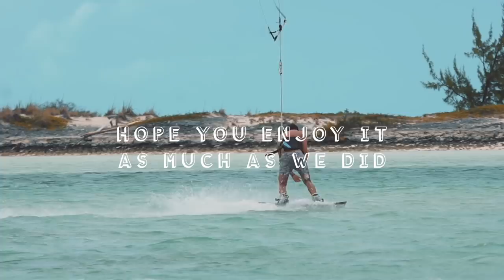In a Jitney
Every year all the riders from argentina met at one point, Mar Chiquita. Its an amazing place on summer, good wind, waves, flatwater and one of the best vibes.

During my time there Lucas Muzio that went last year to Turks ans Caicos Island came to me with the idea of joining him and Kit Griffiths in a trip there.

Things end up lining up super good, and a couple of month later I was in a tiny plane going from Miami to there with the boys waiting for me at the airport.

We had a really good time there, I hope with this video I can pass on some of what we experience there.

Songs:

Q & A - Fink
Tadow - FKJ
LoHi - The Black Keys